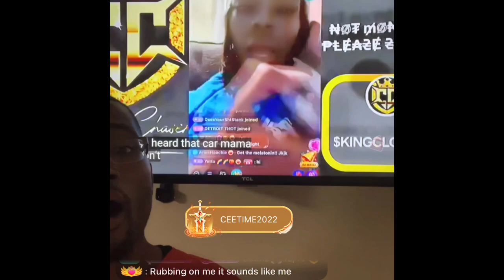Bigo live: CharliWithTheTea Secrets Revealed!? 👀